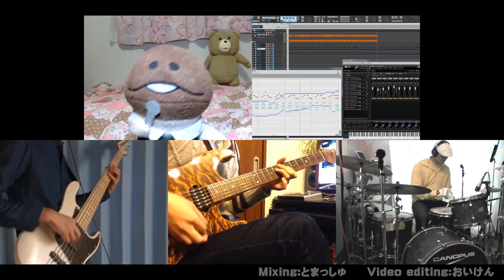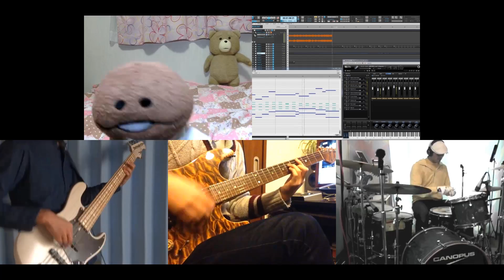[HD]Witch Craft Works OP [divine intervention] Band cover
ウィッチクラフトワークス OP divine intervention を演奏してみました。

[Vocal] えみぃ - emmy
[Guitar] S.K
[Programming] リプトンの人 - Liptonman
[Bass] あず - azu
[Drums] ゾロリ - zorori